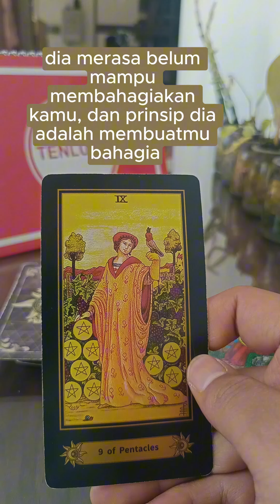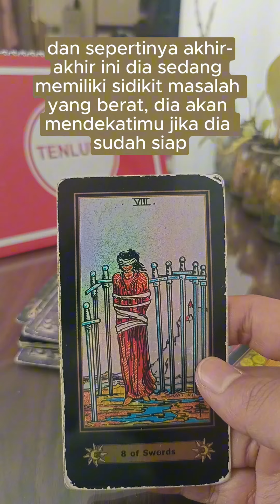seseorang yang menyebutmu dalam doa